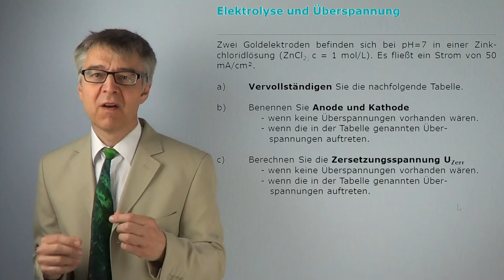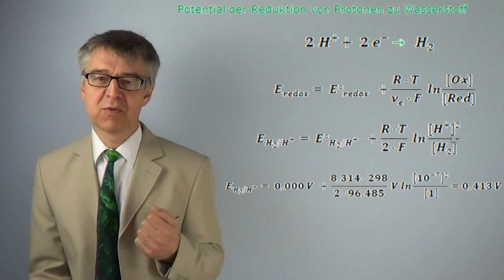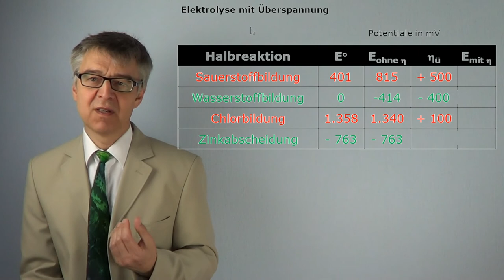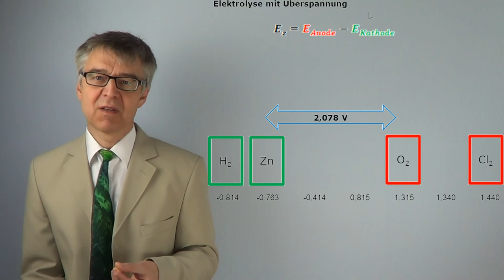PCÜ51 Elektrolyse und Überspannung - Welches Kation (Anion) wird an der Kathode (Anode) entladen?